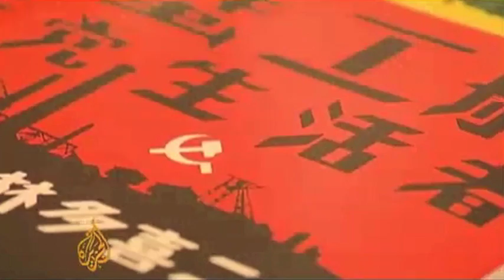Veja a história de Francisco, um metalúrgico brasileiro no Japão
Francisco Cordeiro de Freitas é brasileiro, mas mora no Japão. Nesta entrevista, concedida à TV Vermelho durante o 12º Congresso do PCdoB, ele fala sobre a organização dos trabalhadores no país asiático e sobre como funciona o partido comunista por lá. Francisco, ou Freitas para os mais próximos, também é vice-presidente do Sindicato dos Metalúrgicos, Maquinários e Informática do Japão. Segundo ele, a incoporação de estrangeiros na luta sindical é uma preocupação constante do movimento sindical japonês.